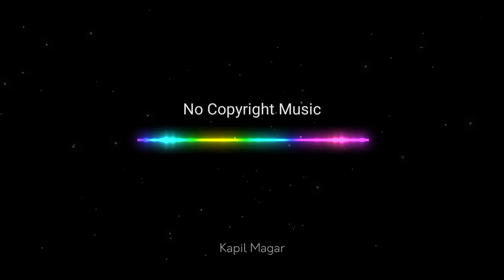Copyright Free Music | No Copyright | Powerful Trap Beat | Royalty Free Music | Kapil Magar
Copyright Free Music | No Copyright | Powerful Trap Beat | Royalty Free Music | Background Music | Kapil Magar

Kapil Magar,
No copyright,
No copyright sound,
No copyright video 2022,
no copyright music for youtube video,
Free Sound 2022,
copyright free piano music,
relax music,
Free background music 2022